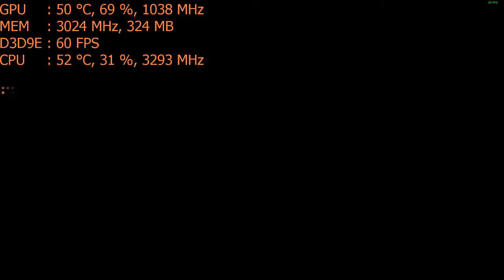Minecraft: Story Mode Part 3 : on the Nvidia GT 1030 ; PC 1080p, intel i5 2400 dell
CPU: I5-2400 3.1ghz base  - 3.4ghz turbo
GPU: MSi GT 1030 2gb
Ram: 6gb 1600mhz ddr3 (running at 1333mhz).
OS: Win10 fall creators update, game was recorded with MSI Afterburer video capture